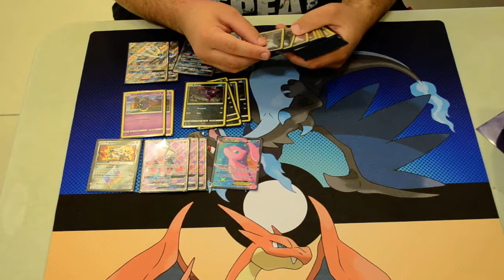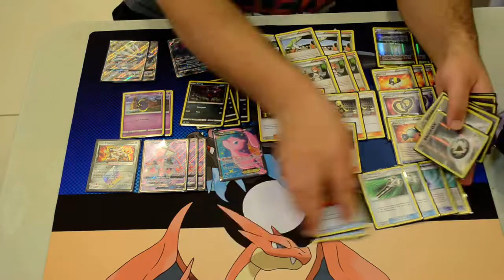Zoroark solgaleo deck profile, بوكيمون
Hey guys..
Share too.